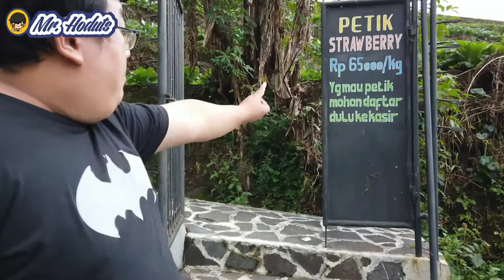Restoran rekomendasi Mr. Hoduts di Ciwidei | Bebek Unti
Restorant Rekomendasi Mr. Hoduts di Ciwidei Bandung
Mau tau Tempatnya kayak gimana??
Harga Makananannya Murah

Kepoin yuuu